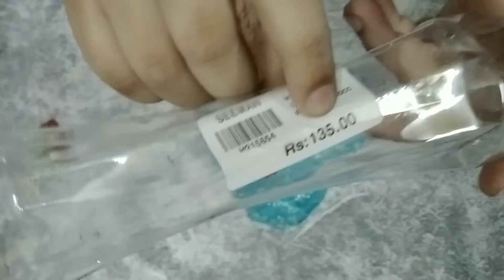Slime review in tamil | NASEE'S CREATIVITY....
Slime review, Blue Slime ,Slime review for the first time.

MY VIDEOS

10. Diy miniature bedroom and

22. how to make slime without borax and activater

25. how to make saree and blouse for doll

37. CWC CELEBRATION ROUND PROMO 3

38.Shivangi VS icecream

43. Shivangi vs teddy bear

45.How to make kinetic sand at home in tamil | 2 ingredients kinetic sand without sand,glue and slime👇

48 . kinetic sand review in tamil

49. kinetic sand review in tamil

50. How to make jelly slime

51. Slime mixing with makeup 💄